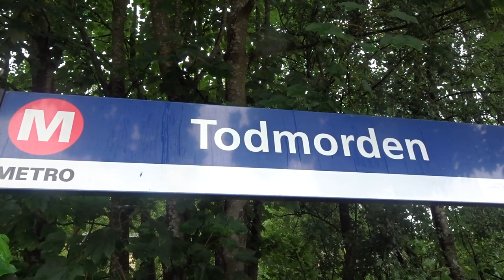Trains At Todmorden | Calder Valley | 3/7/21